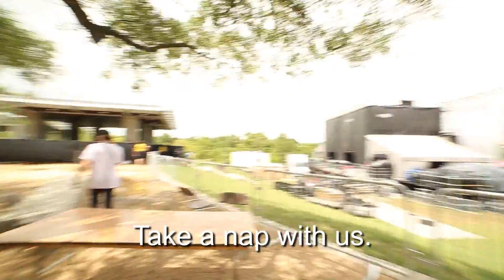free press summer fest 2017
it got rained out. still had fun. would recommend.

shot by austin roa + justin mcmillin